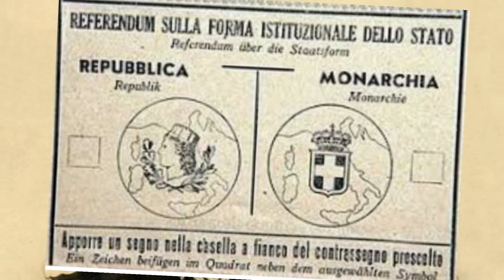آخر ملوك إيطاليا منفى في مصر - وإسماعيل وفاروق في إيطاليا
قصة آخر ملوك إيطاليا الذي نُفي إلى مصر ودُفن بها 70 عاماً

فى 29 مايو  من عام 1946 اُلغيَت الملكية فى إيطاليا وأُعلن عن قيام النظام الجمهوري
وذلك بعد خلع الملك فيكتور إيمانويل الثالث ونفيه إلى مصر وصدور حكم بمنع دخول أفراد العائلة المالكة السابقة إلى إيطاليا
وكان حُكم الملك فيكتور إيمانويل الثالث لإيطاليا قد بدأ عام 1900 بعد اغتيال والده أومبرتو الأول
 وفي عهده الذي استمر 46 عاما تولت الفاشية بزعامة الدكتاتور بينيتو موسوليني الحكم في إيطاليا.
فما هي القصة
ومَنْ هو الملك فيكتور إيمانويل الثالث
ولماذا كانت مصر هى وجهة النفى
وما علاقة المَلَكيّات الإيطالية والمصريّة

روابط حلقات سياحة عقلية